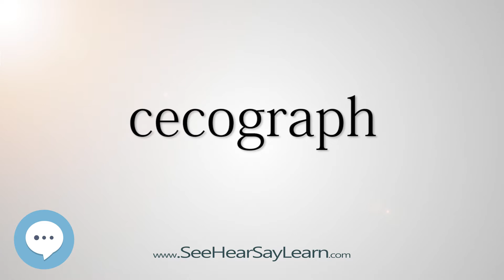cecograph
This video is about "cecograph".